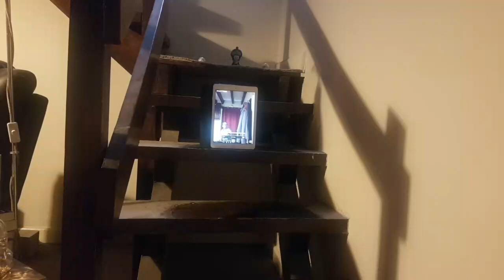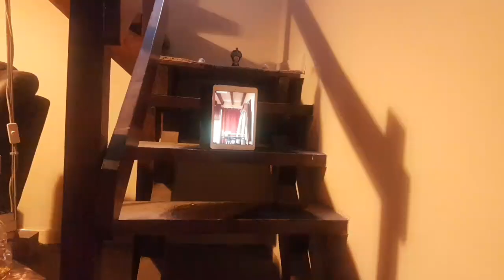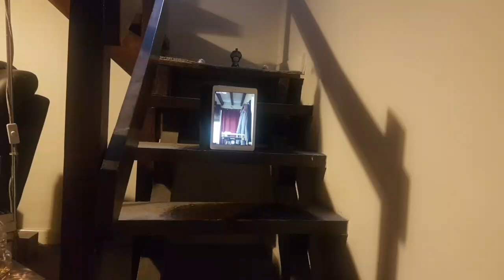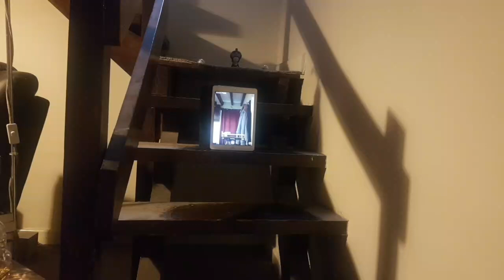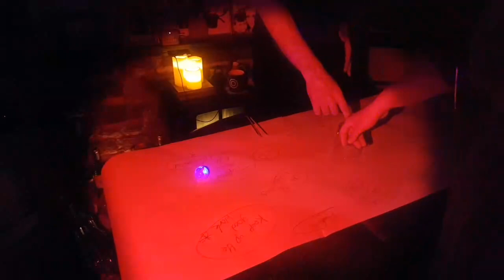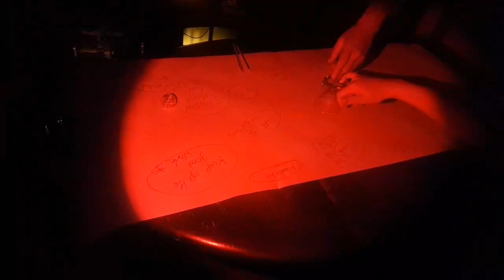Secret invest at a 400 year old Cottage 002